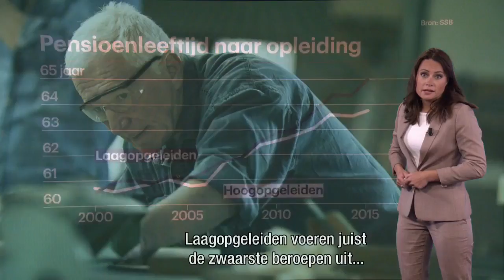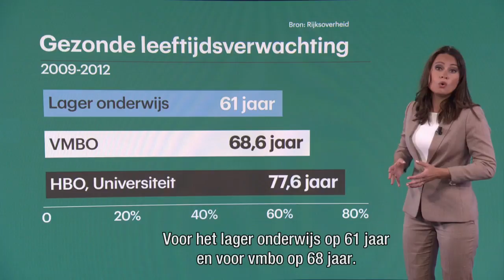Laagopgeleide later met pensioen dan hoogopgeleide - RTL Z NIEUWS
Laagopgeleide later met pensioen dan hoogopgeleide